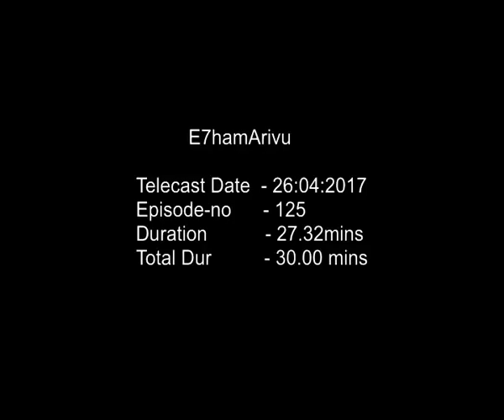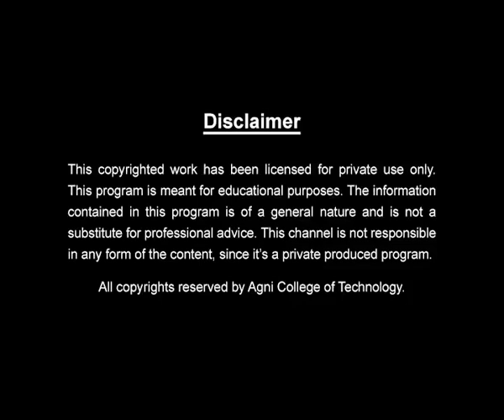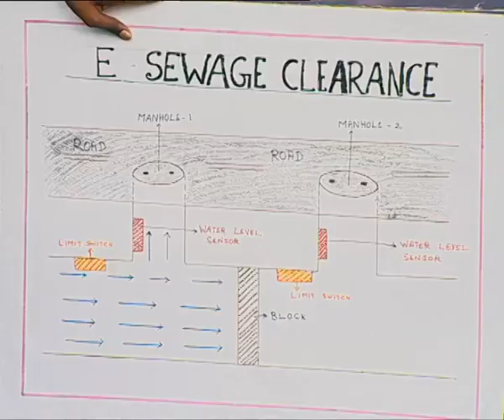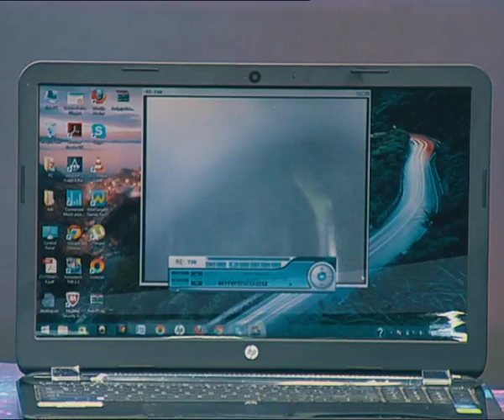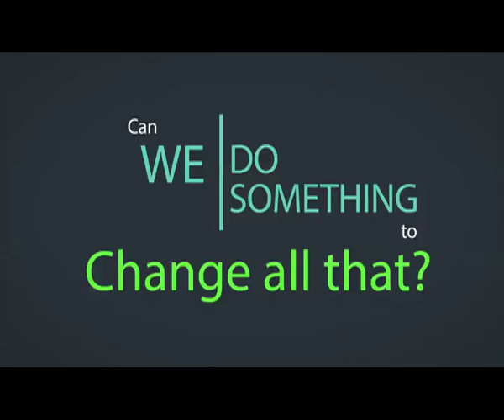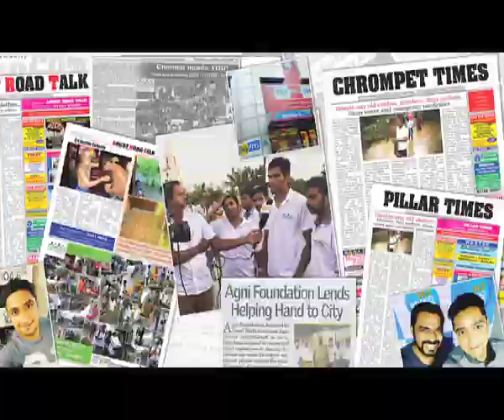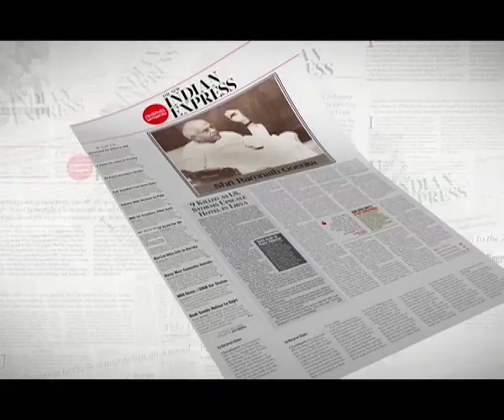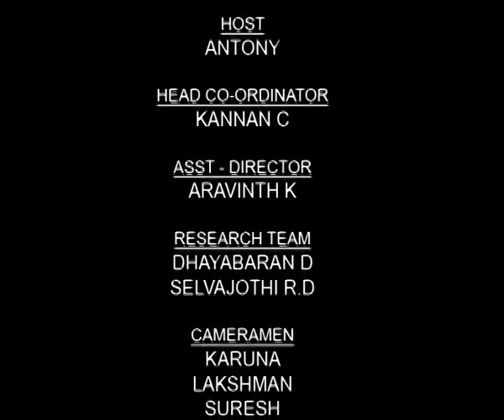Ezham Arivu Episode 125- April 24 2017 @DD Podhigai